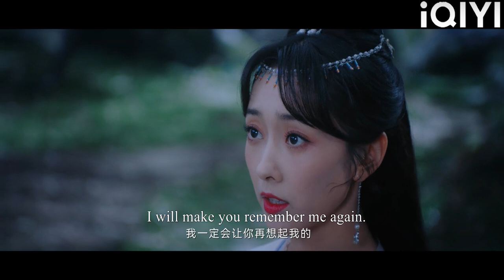The scheming girl bullies the senior sister, and the rookie junior protects his wife in public！